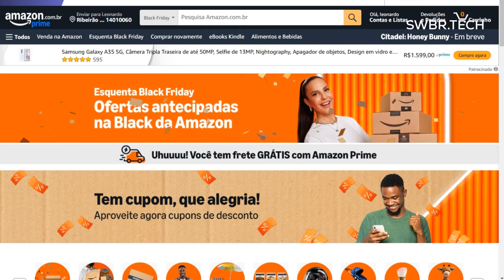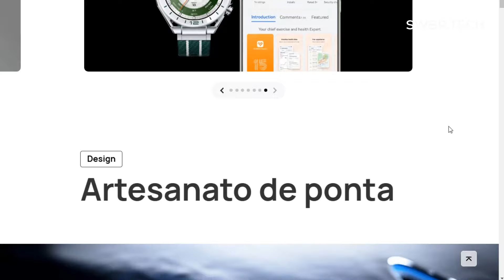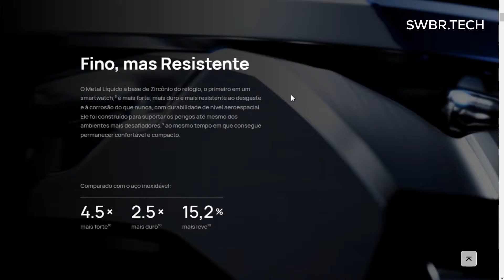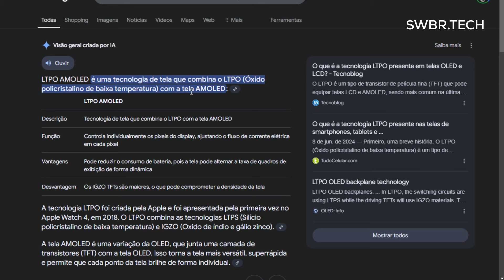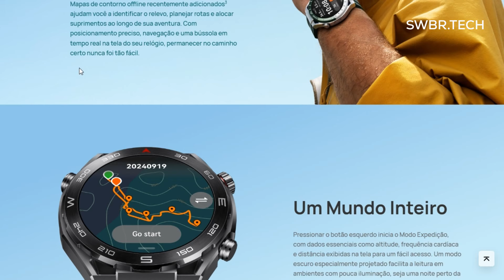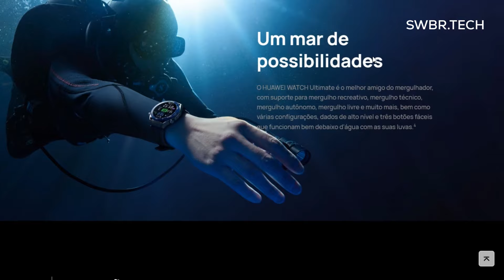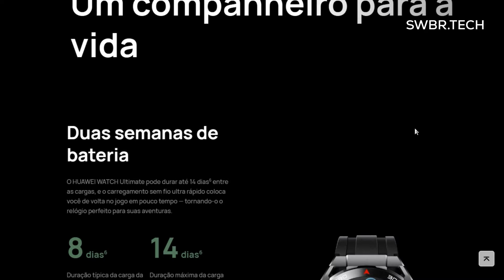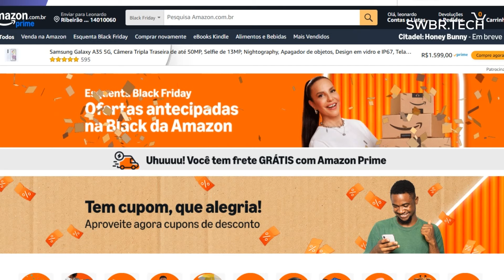Lançamento HUAWEI WATCH ULTIMATE - ACABAMENTO PREMIUM INCRÍVEL, ECG e FUNÇÕES AVANÇADAS! Já vale?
Lançamento HUAWEI WATCH ULTIMATE - ACABAMENTO PREMIUM INCRÍVEL, ECG e FUNÇÕES AVANÇADAS! Já vale a pena comprar? É bom?

ESQUENTA BLACK FRIDAY na AMAZON BRASIL

COMPRE SEU HUAWEI ULTIMATE NA AMAZON BRASIL

COMPRE SEU HUAWEI ULTIMATE NO ALIEXPRESS

COMPRE SEU SMARTWATCH NA TEMU (Cupom até 30% desconto: acs806801 / acq733509)

De modo geral, o modelo vem com um visual sóbrio, trazendo materiais premium e display protegido com cristal de safira. Do mesmo modo, ele vem com metal líquido à base de zircônio, usado pela primeira vez em um aparelho dessa categoria. A tela de 1,5 polegada de LTPO AMOLED promete visibilidade em qualquer ambiente.

No quesito durabilidade, o Huawei WATCH Ultimate é mais resistente, com caixa do relógio quatro vezes mais forte e duas vezes mais resistente à corrosão. Ele suporta mergulhos em até 100 metros de profundidade. Seus recursos incluem um modo de Expedição, com mapas de contorno offline e navegação por GPS, permitindo salvar pontos de referência.

Os atributos presentes nesse dispositivo incluem análises de saúde com função de eletrocardiograma, além de um sensor PPG para detectar a rigidez arterial, o que colabora para prevenir problemas cardiovasculares. Do mesmo modo, o produto tem monitoramento de SpO2.

No mais, ele tem um aplicativo de bem-estar com recursos para identificar sinais de estresse, chegando a sugerir exercícios de respiração e técnicas de relaxamento. O WATCH Ultimate também consegue medir a qualidade do sono, com pontuações personalizadas e orientações para melhorar o descanso.

O aparelho vem com mais de 20 modos profissionais esportivos e 100 modos básicos de treino. No quesito bateria, ele promete 14 dias de uso em condições normais e 8 dias com um perfil de uso mais intenso.